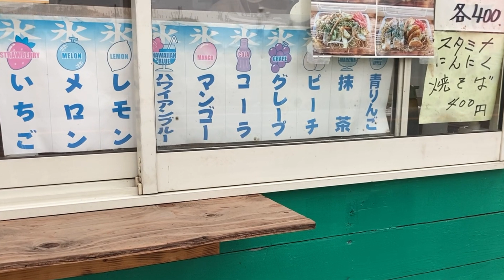屋台めし 青木商店 坂東市にあった小さな屋台 茨城県坂東市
松屋製麺所　ツルツルもちもちの打ちたてラーメン　茨城県筑波山付近　Japan
手作りサンドイッチの店つじや　昭和43年創業のサンドイッチ屋さん　茨城県土浦市真鍋
竹園ショッピングセンター  昭和レトロなショッピングセンターを散歩　茨城県つくば市竹園